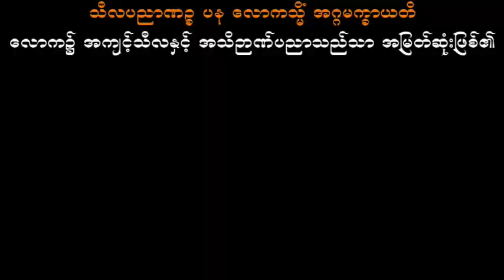စိတ်၏မိတ်ဆွေကိုယ်ဖြစ်ပါစေ ဆရာတော်ဦးဇောတိက (မဟာမြိုင်တောရ)